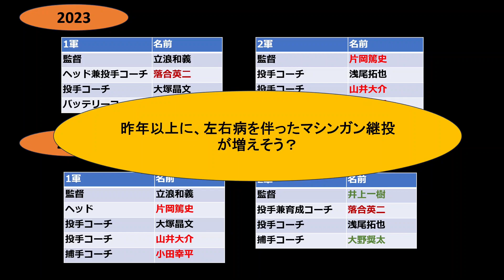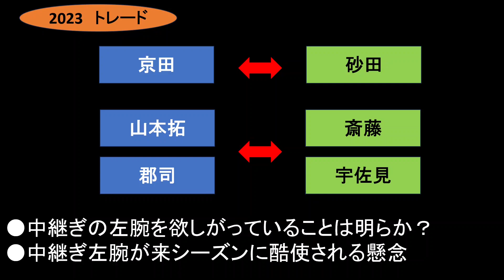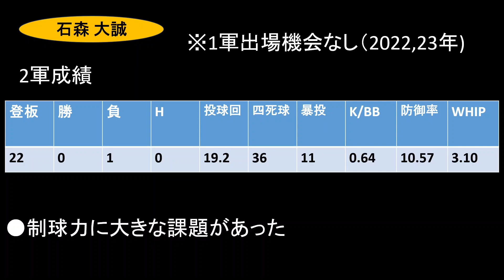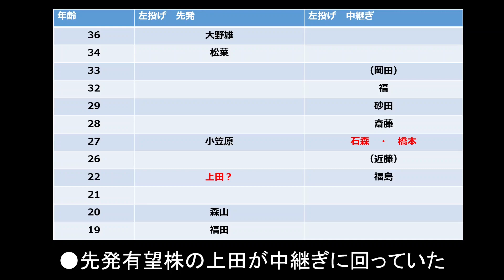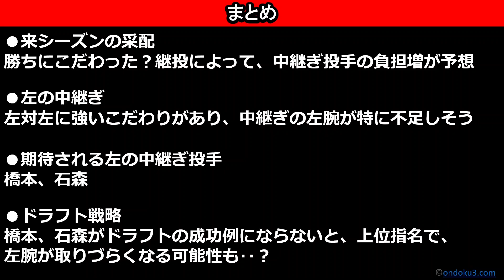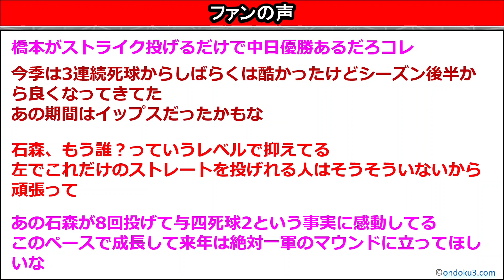【中日ドラゴンズ】来シーズン、中継ぎのあの問題が遂に解決するのか‥!? 活躍が期待される選手とは?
今回は、中日ドラゴンズの中継ぎの問題点に注目しました。
期待される選手とは？

これからもこのような動画をどんどん発信していきます。